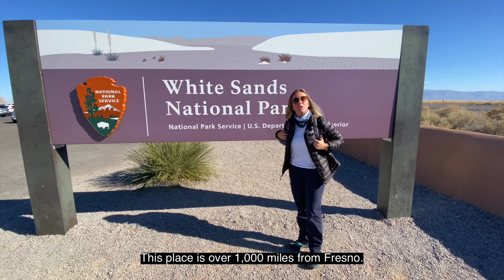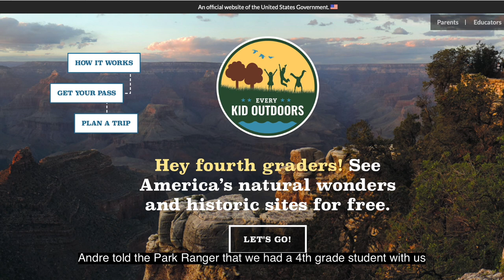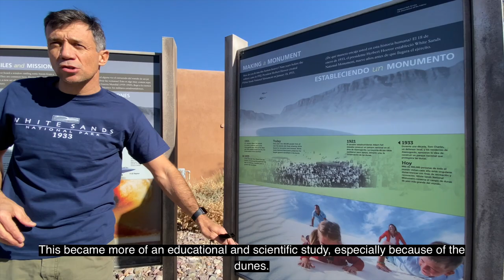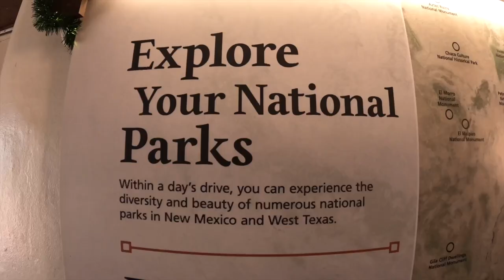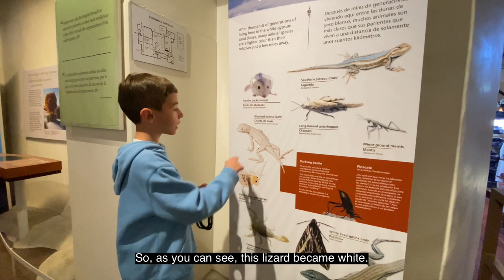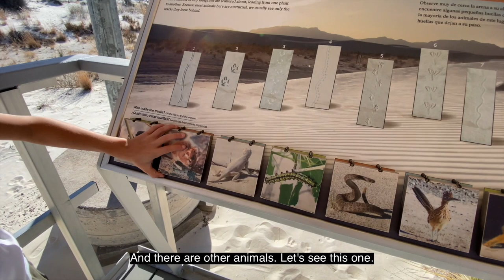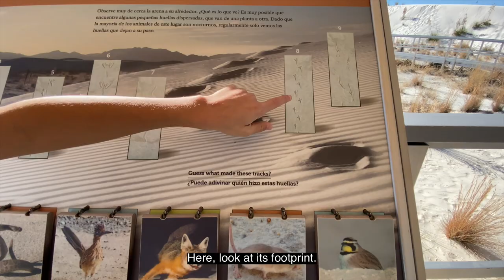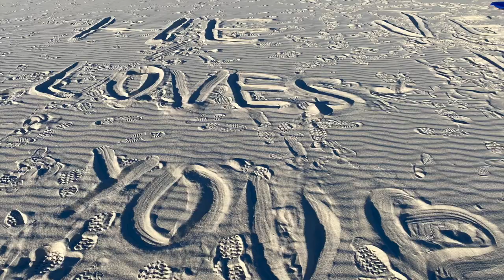White Sands National Park - deslizando pelas maiores dunas de gypsum do mundo | Eco-On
White Sands National Park é localizado no sul do estado do New Mexico, USA, com uma área de aproximadamente 590 km2 e possui a maior reserva de gypsum do mundo. As areias brancas deste parque podem ser vistas do espaço.

Saímos de Fresno em direção ao White Sands e paramos para dormir em  Lordsburg, New Mexico. Foram cerca de 15 horas ate lá (1,000 milhas).

Passamos um dia muito divertido, vimos até um dromedário! Agora, não se esqueça de levar um sled para deslizar nas dunas, pois se deixar para comprar no parque, o preço será muito mais caro.

Nós super recomendamos este parque! Superou nossas expectativas.

Não deixe de assistir este video para saber como conseguir free pass por um ano para todos os parques nacionais americanos.

Hotel
Days Inn & Suites by Wyndham Lordsburg

Imagens: André Guimarães e Estela Guimarães
Edição de vídeo: Estela Guimarães | Instagram @eco_on_channel